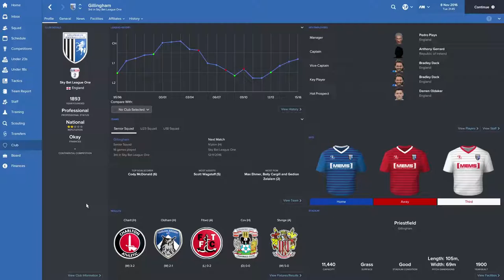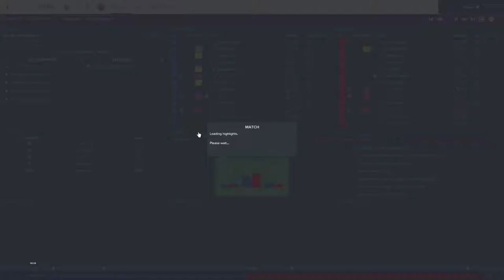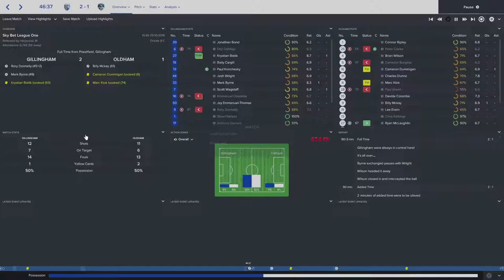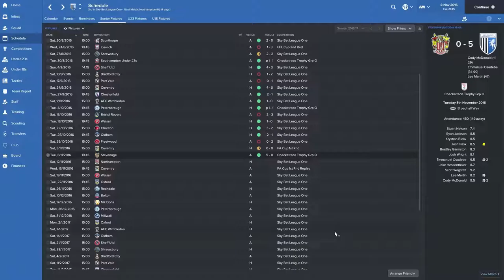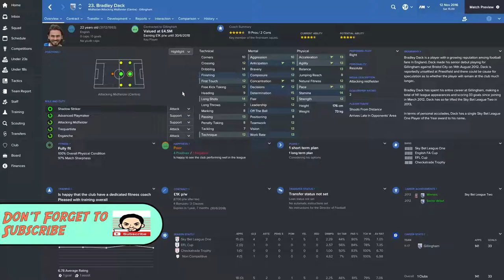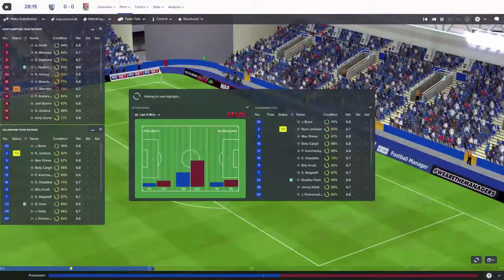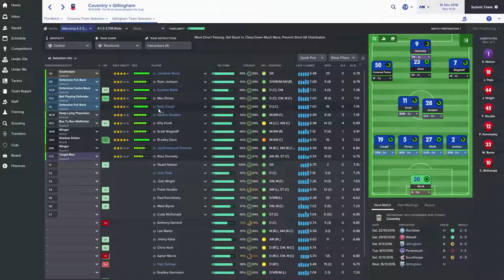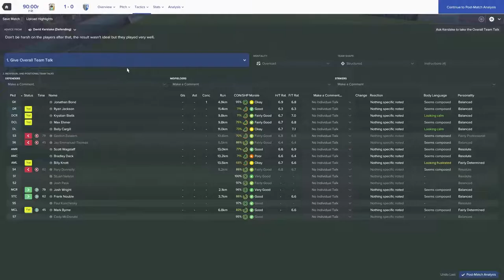Football Manager 2017 Lets Play: Gillingham FC Series 1 Episode 9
Continuing our Football Manager 2017 Lets Play series with Gillingham FC as we aim to lead The Gills from League 1 to the dizzy heights of the premier league. Join me in this episode as I look back over the previous few games, give you some hints and tips for FM17 and see how we get on in the FA Cup and CheckaTrade Trophies.

Lets Socialize

My Channel is a place where those interested specifically in PC Gaming and the Technology industries can view videos created by someone like minded. If you subscribe to my YouTube channel you can count on seeing reviews and Let's Plays of the latest PC Games - Especially Strategy, Simulation, Sports, City Builders, Management and Survival as well unboxing and reviews of the latest technology.

CPU - I7 6700k

CPU Cooler

Capture Card (For Screen Recording) - Elgato HD60 Pro

SSD - Samsung Evo 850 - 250gb SSD

Headset - Turtle Beach Recon 320